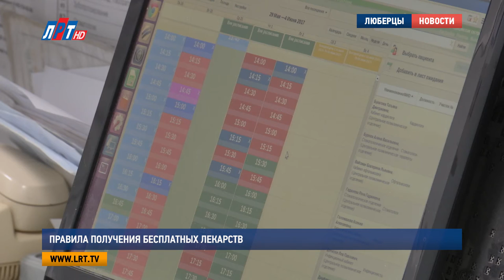Пенсионерке помогут получить льготные лекарства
«Не обеспечивают лекарствами» - такая жалоба поступила  на прямую линию президента от люберецкой пенсионерки, которая является инвалидом II группы. После чего в срочном порядке к женщине была направлена комиссия в составе представителей Минздрава Подмосковья, соцзащиты и сотрудников местной администрации.

Римма Андреевна Сереброва в прошлом модельер, сейчас на пенсии. Живет одна. Помогают ей дочь и внук-хоккеист. К своим 82-м годам женщина перенесла инфаркт. Кроме того страдает сахарным диабетом. Инсулин получает регулярно и бесплатно, рассказывает она. Жалуется на то, что не дают другие лекарства.

Римма Сереброва, пенсионерка, г.о. Люберцы:

«Аторвастатин – тоже принесли, кардиомагнил – он дорогой, его, конечно, мне не принесли».

Как инвалид II группы и федеральный льготник Римма Андреевна имеет право на все жизненно необходимые лекарственные препараты. Однако для того, чтобы их получить, необходимо взять рецепт у врача.

Галина Полуянова, заведующая терапевтическим отделением поликлиники No2 ЛРБNo2, г. о. Люберцы:

«Для этого пациентка должна постоянно наблюдаться у лечащего врача, который будет ей проводить корректировку лечения».

После беседы с Риммой Андреевной стало понятно – женщина не регулярно ходит в поликлинику за рецептами. Приобретает лекарства сама в аптеках по рекомендательному списку, который не дает права на льготы. Хотя, по словам врача, 12 мая она была на приеме и взяла рецепт. Получение лекарств в аптеке зафиксировали.

Любовь Шиманская, заместитель начальника отдела контроля и организации медицинской помощи Управления здравоохранением, г. о. Люберцы:

«Рекомендации врача-специалиста, который провел консультацию. Эти рекомендации, они являются советом по назначению необходимых препаратов данному пациенту. Но всегда последнее словом, в данном случае, остается за лечащим врачом».

В настоящее время этот случай взят под контроль заведующей поликлиническим отделением, к которому прикреплена Римма Сереброва. Пенсионерке объяснили, что нужно ежемесячно посещать терапевта. Если больной не может передвигаться, врач придет на дом. А потом выпишет рецепт в поликлинике, где его может забрать родственник с паспортом льготника.

Теперь люберецкие медики намерены проводить разъяснительную работу с населением – информировать жителей о порядке получения бесплатных лекарств.